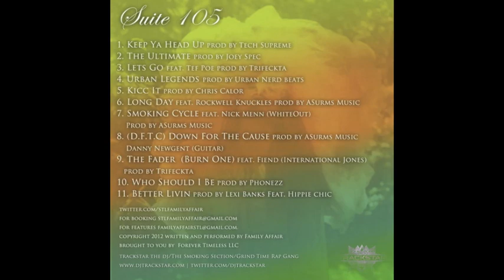Family Affair -Suite -105 -Urban Legends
'' Family Affair '' the twin musical duo from the midwest latest release for 2013,  a highly anticipated Mixtape Sampler  " Suite 105 " hosted by The Smoking Session / Grind Time Rap Gangs own " Trackstar The Dj "

Artist - Family Affair

Title - Urban Legends

Produced -Urban Nerds Beats

Trackstar The Dj - Twitter.com/ Djtrackstar